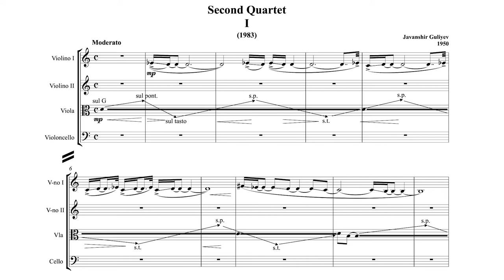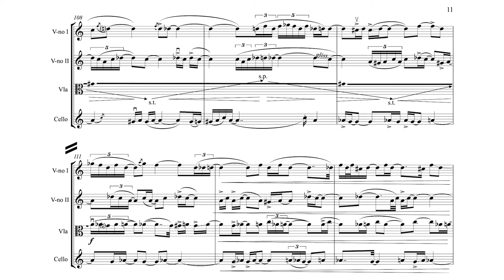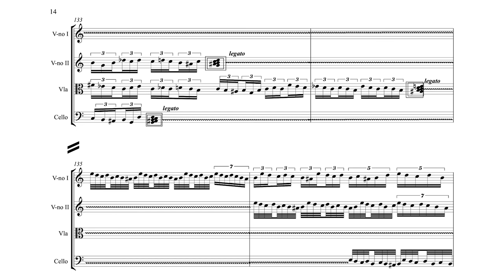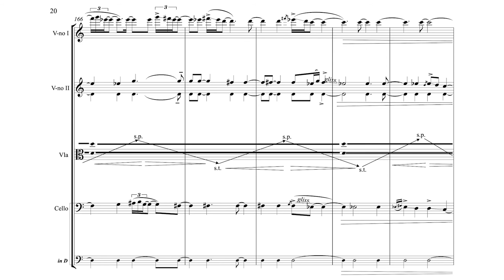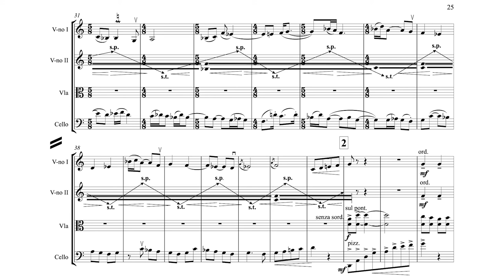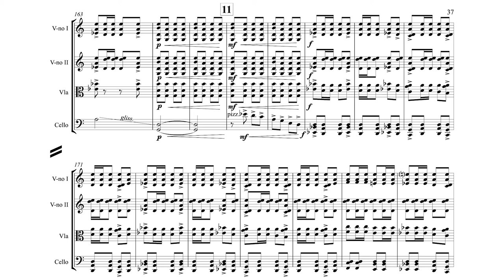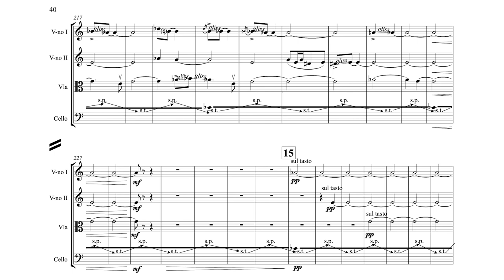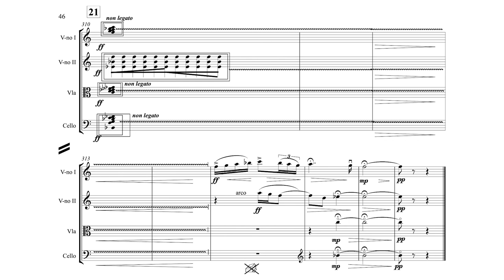Javanshir Guliyev - The Second Quartet (1983)